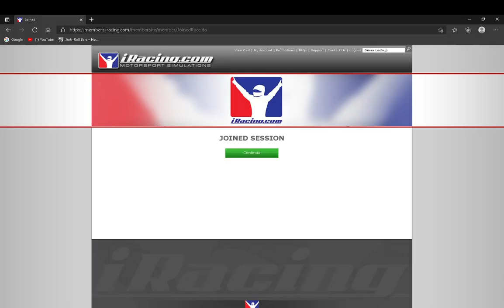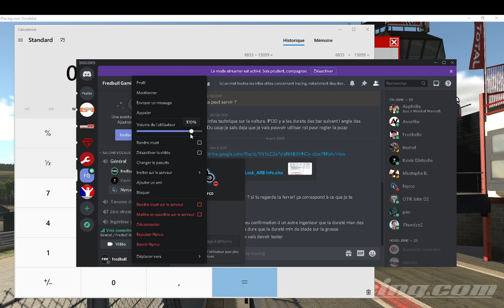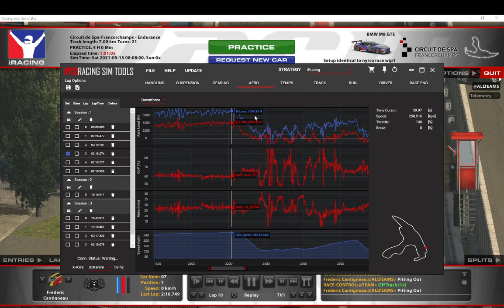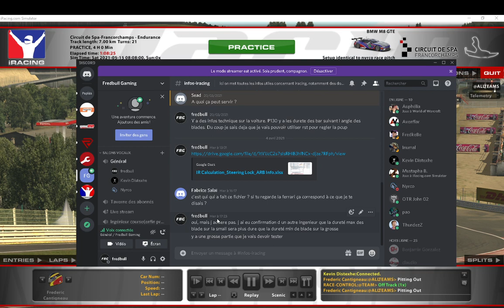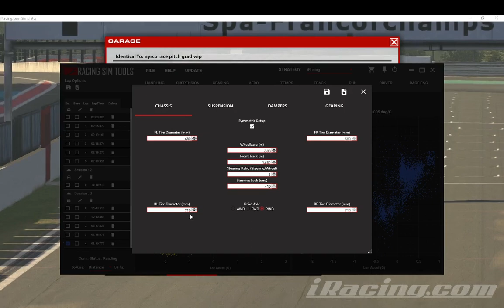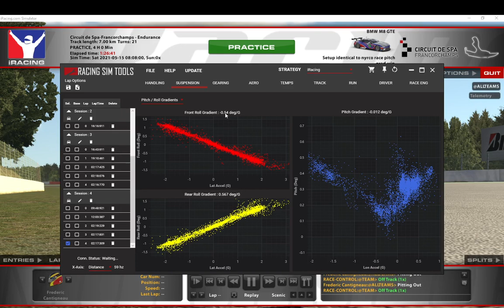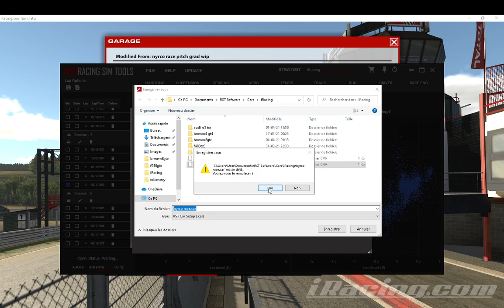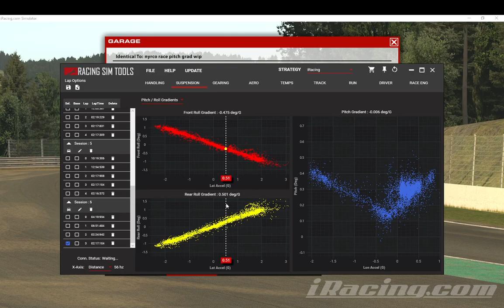Coaching setup:M8 GTE sur SPA:1ere partie reglage de la dureté de base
Hello, on commence aujourd hui un setup sur la M8 GTE à Spa.
N aillant pas de base de depart, on va demarrer de 0 avec un setup medium downforce d iracing.
On va commencer par regler la dureté des ressorts en se basant sur les degres de roulis par G lateraux, sachant qu une gt3/gte doit se situer entre 0.3 à 0.5°/G pour avoir un bon compromis grip/reactivité.
Par cette occasion vous aurez un petit aperçu de ce que je propose si vous avez besoin d un coaching en setup.

Si vous aimez cette vidéo, faites le moi savoir, un ptit like, un commentaire...
Pour discuter de la chaine par chat ou en vocal, vous pouvez rejoindre mon discord

Si vous souhaitez me soutenir pour le travail accompli en off ou pour l achat de  materiel/software vous permettant